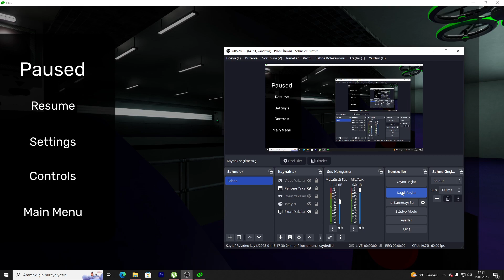GARTEN OF BANBAN BOLUM 2